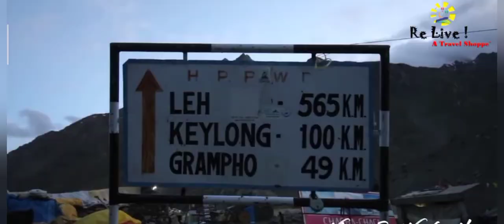Spiti Valley - Trekkers Paradise !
Spiti Valley is a cold desert mountain valley located high in the Himalayas in the north-eastern part of the northern Indian state of Himachal Pradesh. The name "Spiti" means "The middle land", i.e. the land between Tibet and India.

Local population follow Vajrayana Buddhism similar to that found in the nearby Tibet and Ladakh regions. The valley and surrounding region is one of the least populated regions in India and is the gateway to the northernmost reaches of the nation.

Recommended Sun block :Aroma Magic Sunscreen Sun Block Cream,
 SPF 30
100 percent free of oxybenzone, paraben, harsh chemicals, alcohol and artificial fragrance; Provide natural sun safety, vitamins B5, C, E and prevent visible signs of ageing. Cucumber extracts cool, soothe sunburn and provide smart sun protection

1. Krystle 6-in-1 Neck Warmer Hoods Ski Motor Hat Thermal Balaclava Scarf Fleece Face Cs Mask Black One Size Fits All
Full face cs balaclava mask head and neck cover warmer windproof hooded scarf hat for winter and sports. Cs balaclava mask head and neck cover warmer.

2. adidas Men's Volantis Ii Hiking Shoes
Adidas is the world's leading manufacturer of sports and casual wear footwear. Adidas offers performance and sport-inspired lifestyle products in categories such as Football, Running, Training and Fitness, Golf, and Motorsports. Using high technology and design innovation, Adidas continually creates what is aspired and not just what is necessary. All Adidas products are meant to deliver high performance, durability and great comfort.

We are :
Re Live ! A Travel Shoppe` - A Xperiential Travel Company ,We design Edu-Xperiential tours for Schools and Educational institutions and individual travelers and families as well.

We believe - To Travel is to Live, Xperience with Us..

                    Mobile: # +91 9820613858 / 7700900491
                    Face book: /ReLiveatravelshoppe/